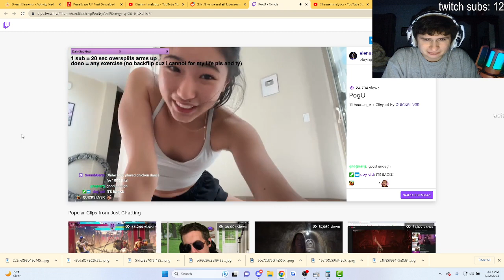I'll take a chicken dance